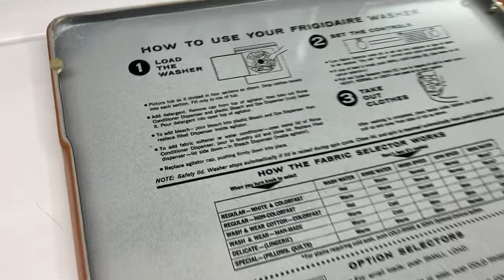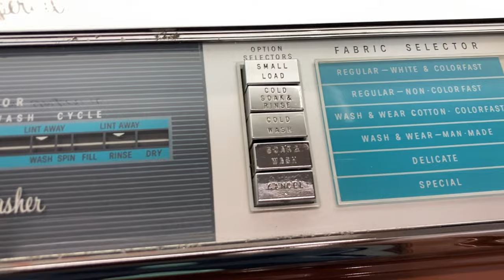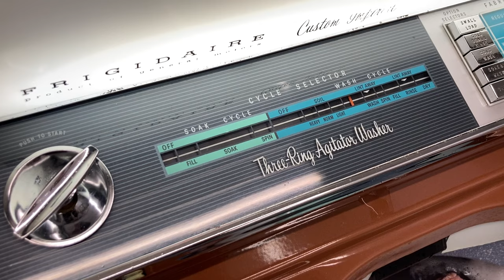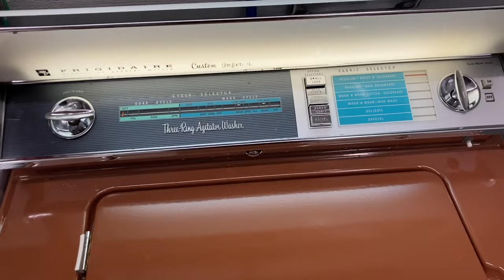1961 Frigidaire Custom Imperial washer - restored!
Here’s a clip featuring a full cycle on the recently restored 1961 Frigidaire washer. While long it does feature shots of all wash action, including the lifting and closing of the one year only clamshell control panel!  The featured wash load is four large bath towels and two hand towels.

Spin speeds - 330 RPM (start of spin), 850 RPM (full spin speed)

For the full restoration details, head on over to automaticwasher.org!